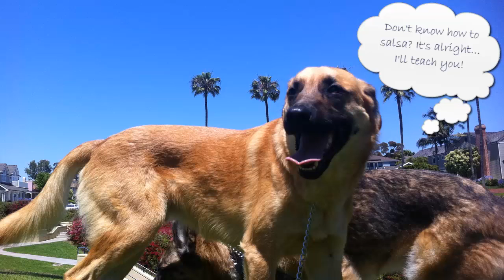Mau - Coastal German Shepherd Rescue OC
Kind of a cross between a German Shepherd and a whippet, this boy can run! Mau has a funny little under bite that gives him a bit of "devil may care" mischievousness to his facial expressions. He is under 2 and also walks well on a leash. Did we mention that he is great with other dogs?. Mau has a bit of a comedian in him - he loves to sneak up on the couch and lay on his back or have a whirl around the backyard with his human friends while covering them in kisses.